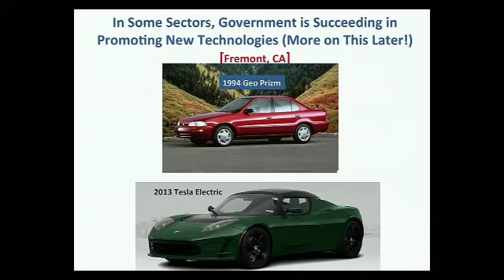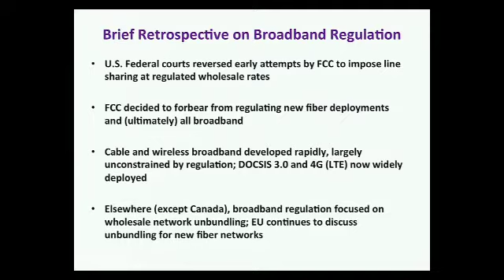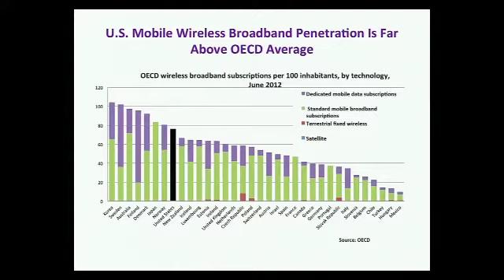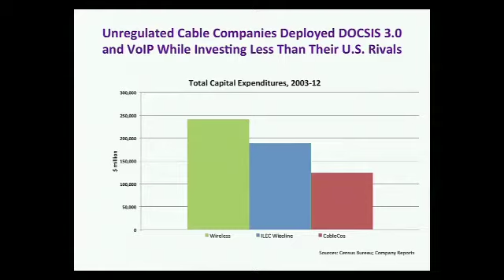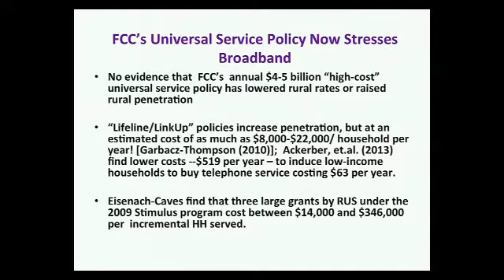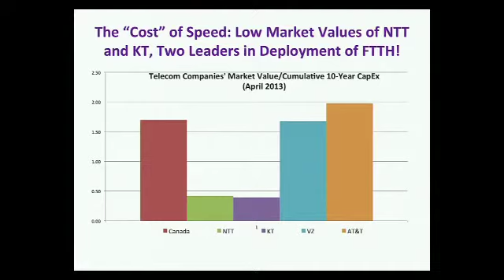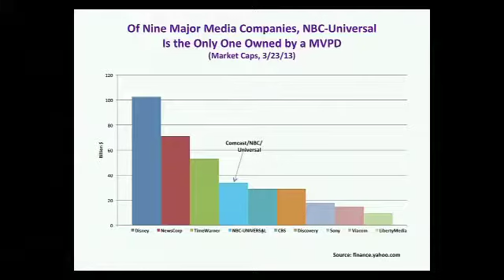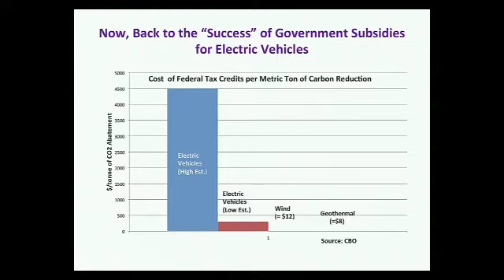Aspen Forum 2013: Keynote Address by Robert W. Crandall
Robert W. Crandall, Adjunct Senior Fellow, Technology Policy Institute and Nonresident Senior Fellow, Economic Studies Program, Brookings Institution